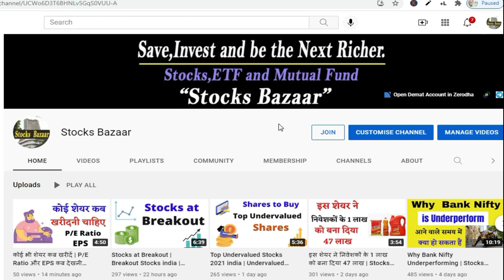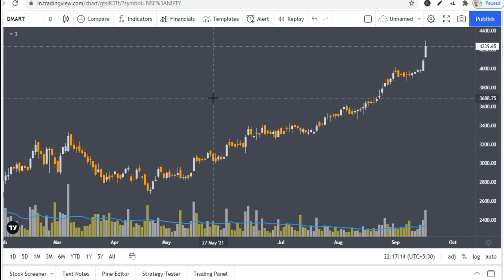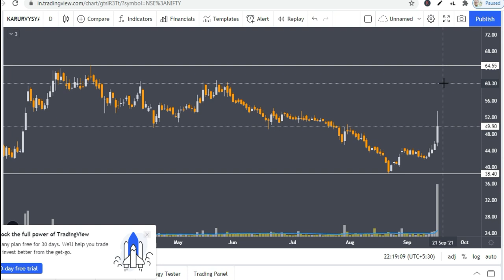Best Share to Buy | Stocks to Buy | Stocks to Buy Today india | Stocks Bazaar